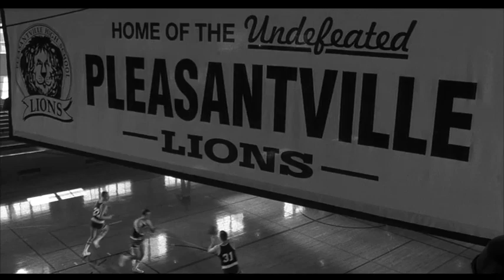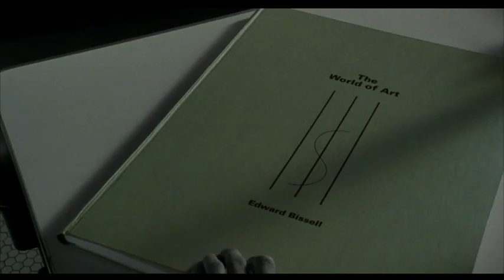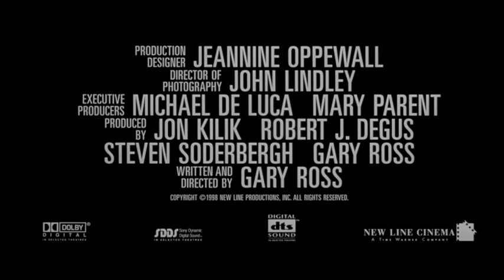Pleasantville (1998) trailer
An extended trailer from the PlayStation Store that I originally uploaded on the film's 20th anniversary.